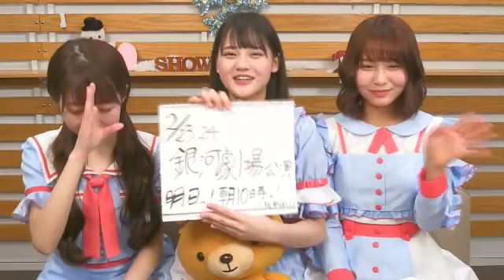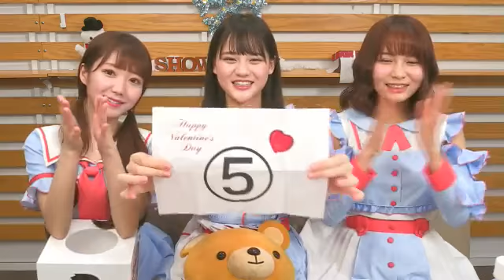イコたいむ（第18回）大谷映美里、髙松瞳、大場花菜 20190212 (=LOVE,イコラブ）